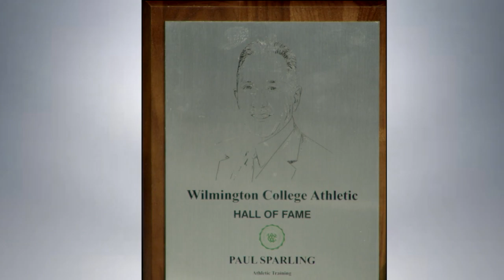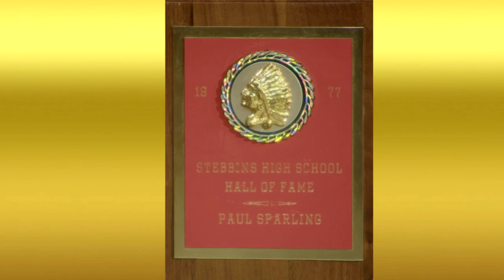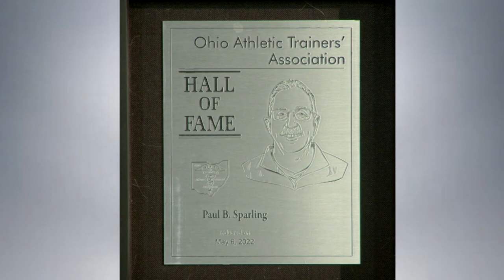NKY Legends with Paul Sparling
Former Cincinnati Bengals Head Athletic Trainer, Paul Sparling sat down with TBNK NKY Sports Hall of Fame and highly enjoyable piece to watch!!

You get to have some projects every now and then to do and this had to be a top leader for me! I hope you get to enjoy as much as I had the chance to work on and edit.